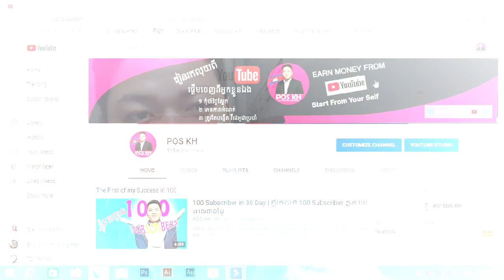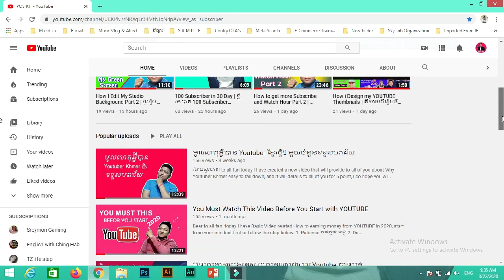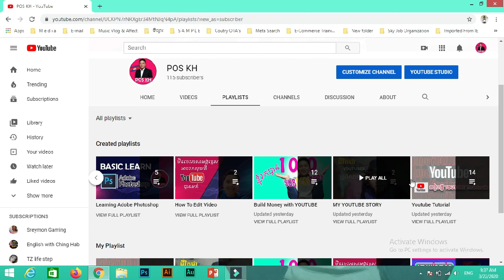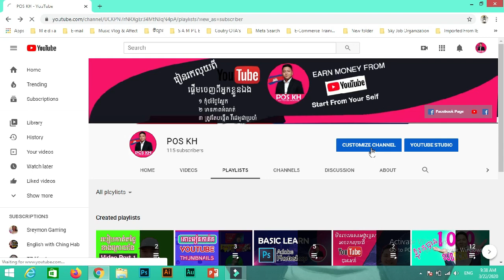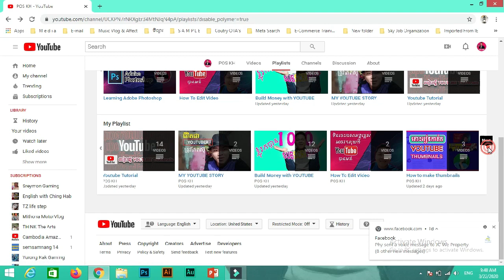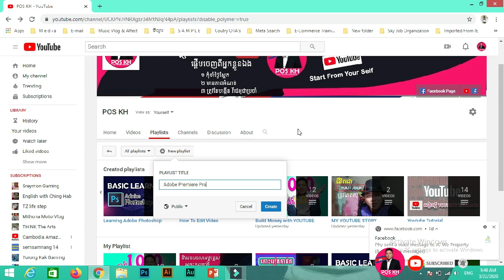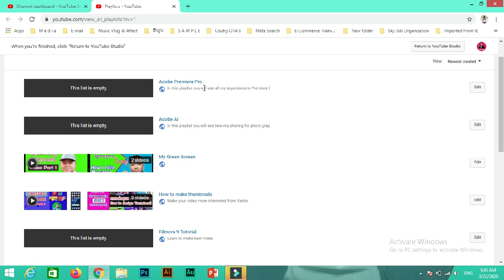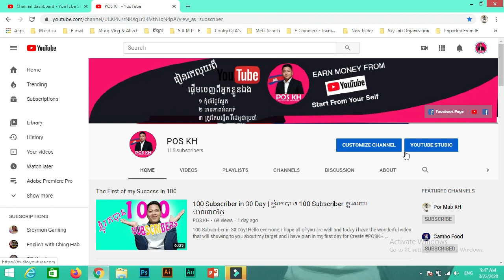តោះរៀនបង្កើតផ្លេលីស | What is Playlist | អ្វីទៅជា Playlist?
Hello Everyone! I hope all of you are doing well, in this video will i will detail about the part of Youtube [ is about the playlist create ] so i do hope all of you will pay attention in this video till the end,

សួរស្ដីបងប្អូន ខ្មែរយូធូបទាំង វីដេអូនេះ នឹងបង្ហាញបងប្អូនអំពី ការលម្អឹតពីការ បង្កើត Playlist in Youtube ហើ​យខ្ញុំក៏សង្ឃឹមផងដែលថា បងប្អូននឹងទស្សនាវីដេអូនេដោយលម្អឹត ដើម្បីជាផលប្រយោជន៏ ក្នុងការ

Purpose of the Video:
is about for sharing the most 3 years in Youtube life of How to make money on Youtube, and i will sharing all my best to  the next Generation

Learning More How to make Money on Youtube by POS KH Channel

Wonderful thank for any watching all my video
i wish all of you success for all your goal in 2020

Best Regarding
POS KH Channel